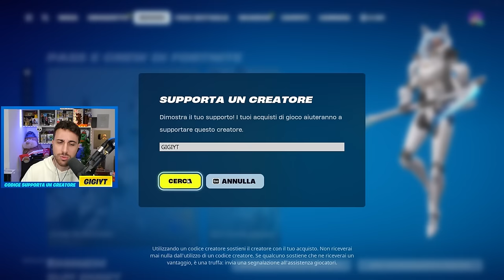Gioco con SOLO le NUOVE Armi MITICHE e VINCO la Partita! Stagione 2 Capitolo 5 Fortnite ITA!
🔥 Eccoci tornati su Fortnite per giocare con solo le nuove armi mitiche della stagione 2 capitolo 5! Abbiamo vinto la partita, la prima vittoria reale della stagione 2 capitolo 5!